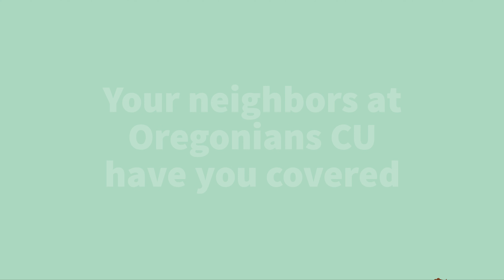Fantastic Mortgages Start at Oregonians Credit Union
Get your mortgage loan through Oregonians Credit Union for great rates and great customer service!